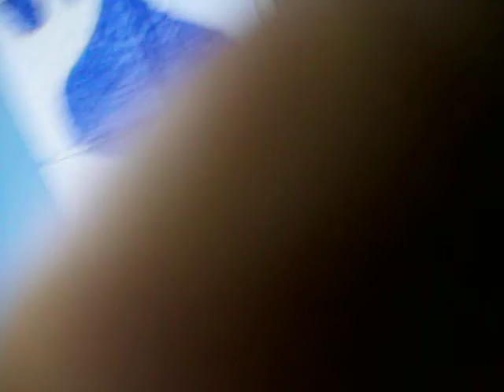kittyjail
I had too take my 2 manx breed kittens too the pound. they were starting too get out of control.
Have a great new life fatbox&diamond. they were eventually adopted.